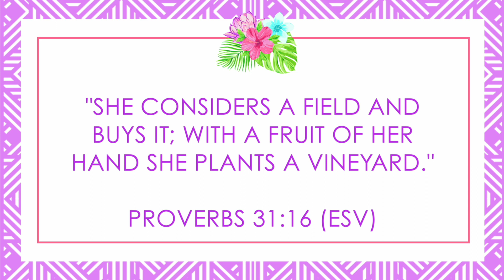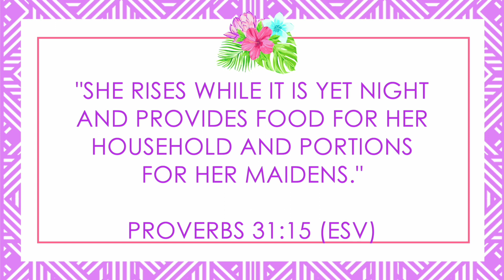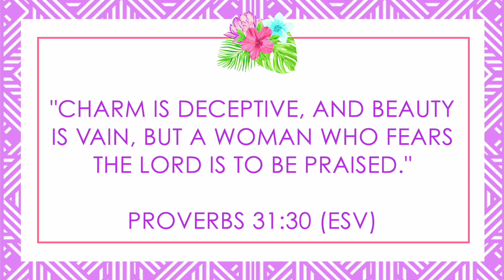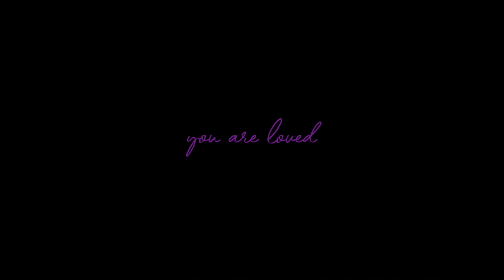Why You Are More Like the Proverbs 31 Woman Than You Think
Join my next online video Bible study "Worth More Than Rubies: A Grace-filled Study on the 7 Virtues of the Proverbs 31 Woman"

Imagine the Proverbs 31 woman. Could you see yourself as someone like her? Most women don’t, but I think that is primarily due to a lack of understanding of the Proverbs 31:10-31 passage. In today’s video, I share why you’re more like the Proverbs 31 woman than you think. Enjoy!

00:00 Why You Are More Like the Proverbs 31 Woman Than You Think
02:42 - Reason 1 - The Proverbs 31 Woman Worked Inside and Outside the Home
03:09 - Reason 2 - The Proverbs 31 Woman Needed Help
04:24 - Reason 3 - The Proverbs 31 Woman Needed God

Receive access to over 160 inspiring videos, Bible study series, and authentic sisterhood with Beloved TV.

→ Download my “Worry-Free” Video Bible Study to learn the 3 lies feeding your worry and the truth that can set you free